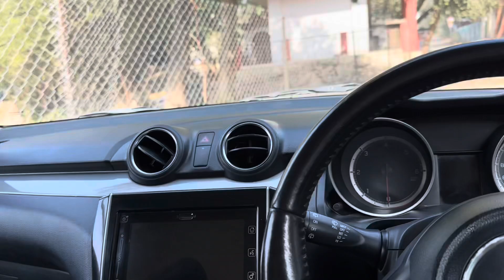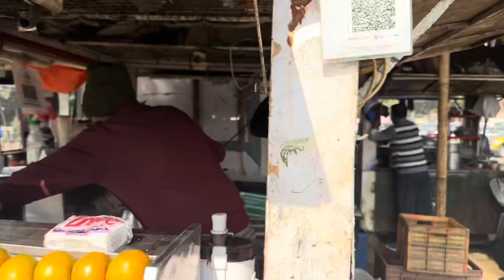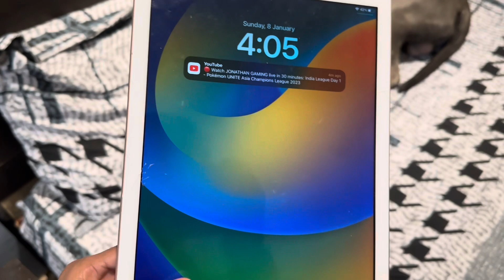I can’t Believe Ye Ho Kya Raha Hain || bumboo0008